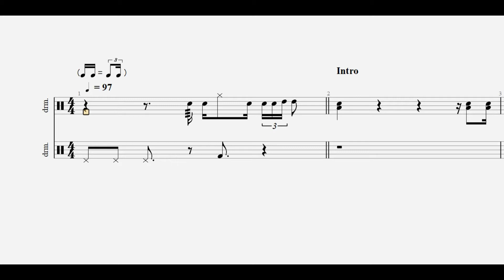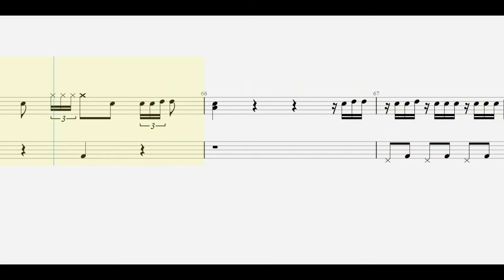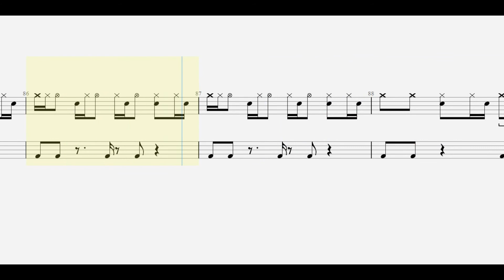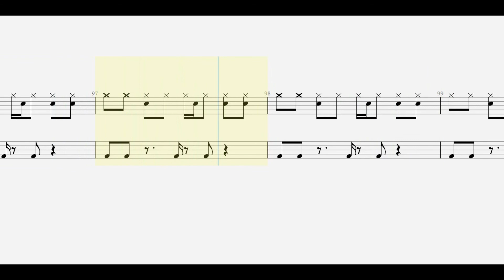JUDY AND MARY. ドキドキ Drum 楽譜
【 JUDY AND MARY. 再生リスト 】

ankun0126 : instagram.